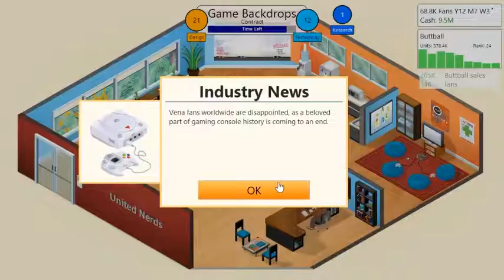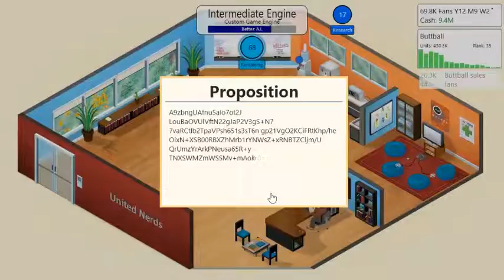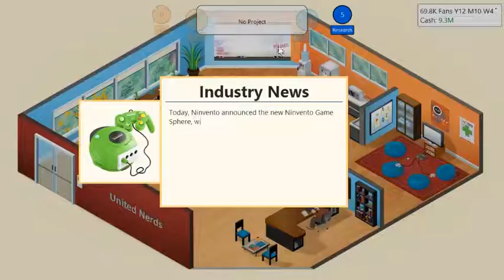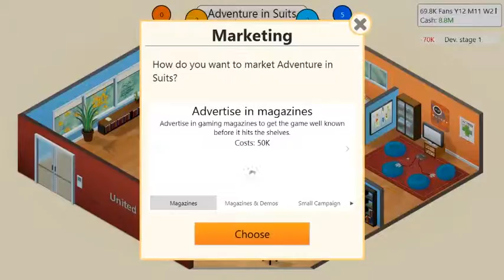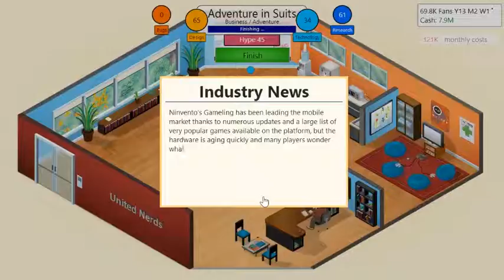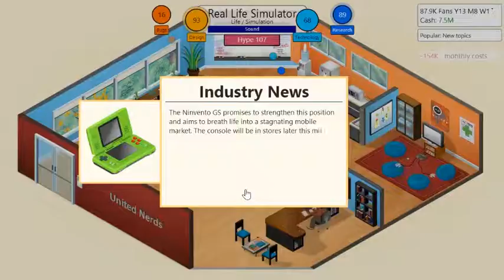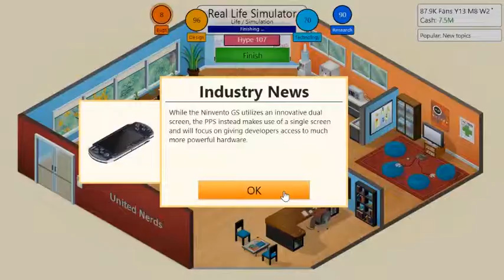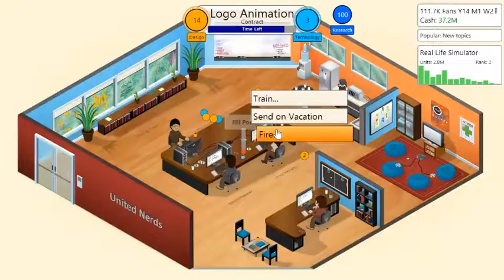Game Dev Tycoon - Buttball - Part 5 - Nintennerd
I'll learn ya some.

League of Legends: Nintennerd